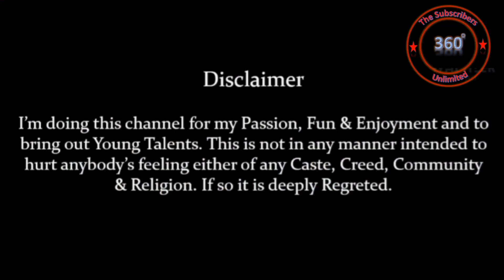பஜனை செய்வோம் || Episode - 14 || ஹரி நாராயண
ஓம் ஸ்ரீ ஐயப்ப பக்த ஜன சபா
திரு வி க நகர் ஆன்மீக சபா

R. S. Muthuraman
Venkatesh Rajan
Balasubramanian Ramaswamy
Mahalakshmi Balasubramanian
D. K. Mahesh
T. Senthil Kumar
Ramesh Vedaraman
R. Vaidyanathan
T. Krishnamoorthy (Kaali)
G. Manikandan
A. V. K. Muralidharan Guruswamy
Mrs. Muralidharan
J. Srinivasan

Video covered by Vasanth Photography